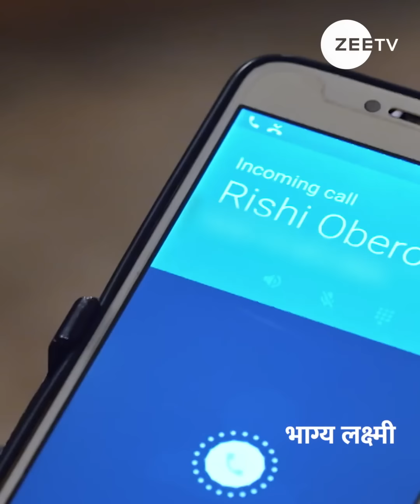Bhagya Lakshmi | Episode - 713 | September, 27 2023 | Aishwarya Khare and Rohit Suchanti | ZeeTVME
Watch BhagyaLakshmi, Monday to Sunday at 8:30 PM, only on ZeeTVME